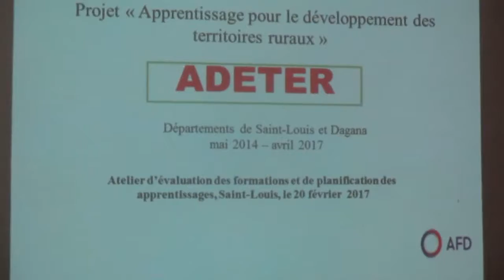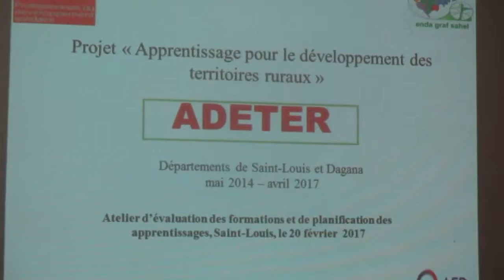Projet ADETER avec ndaractu.net